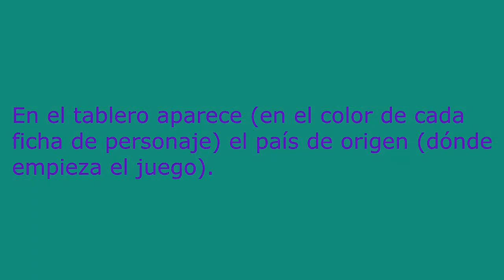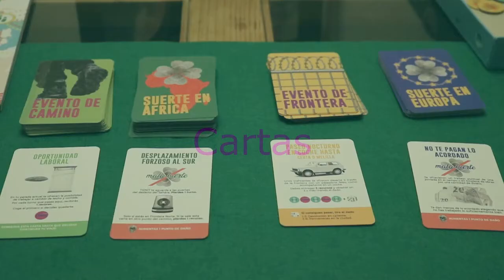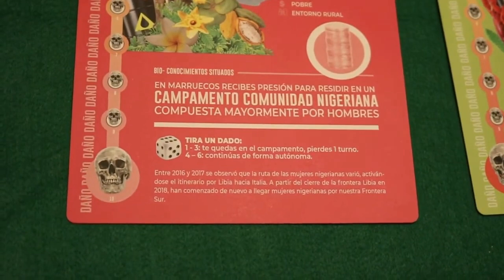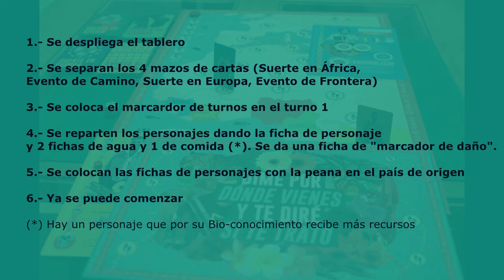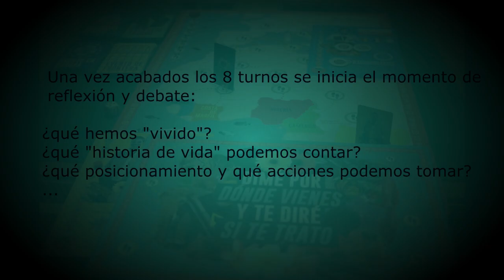Vídeo tutorial del juego de mesa “Dime por dónde vienes y te diré si te trato”.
Este material forma parte del proyecto “Ludo pedagogía para la sensibilización sobre la trata de personas como forma de Violencia de Género dirigida a juventud y alumnado y profesorado de ciclos lucha contra la trata desde el enfoque de género y de Derechos Humanos formativos clave en la lucha contra la trata desde el enfoque de género y de Derechos Humanos, que ejecuta MZC con financiación del Ministerio de Inclusión, Seguridad Social y Migraciones cofinanciado por el Fondo Social Europeo +